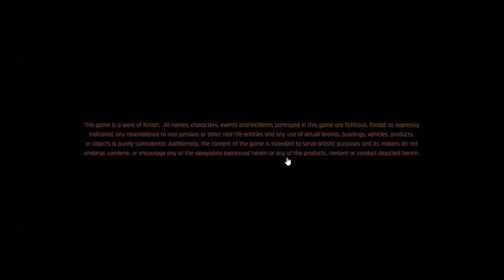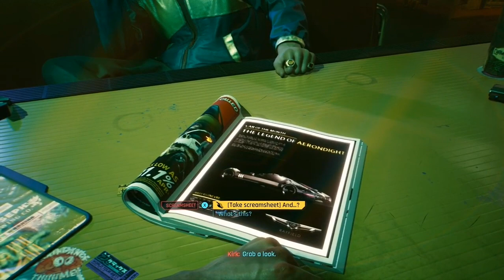CYBERPUNK 2077 Walkthrough Gameplay AAO NIGHT CITY ME !!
prossesor-
Intel Core i7-8750H 8th Gen six-core 2.2-4.1 GHz 9MB

storage
1000GB (1TB) HDD + 480GB SSD

System Memory (RAM)
16GB DDR4

Screen Size
15.6-inch

Screen Resolution
1920×1080 pixels (Full HD)

if u have any confution then comment in my video and ask me questions

cyberpunk india,cyberpunk in hindi, cyberpunk hindi review,cyberpunk gameplay in hindi